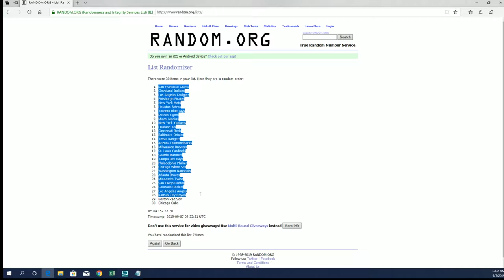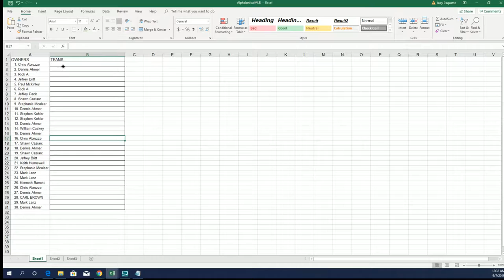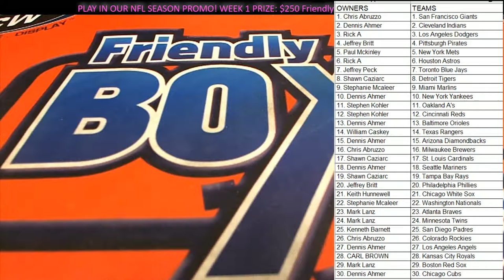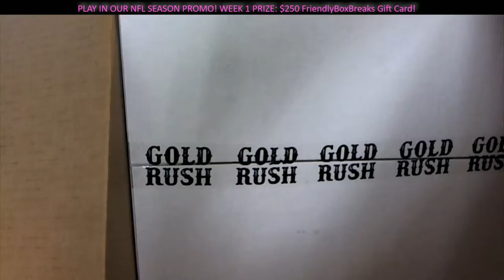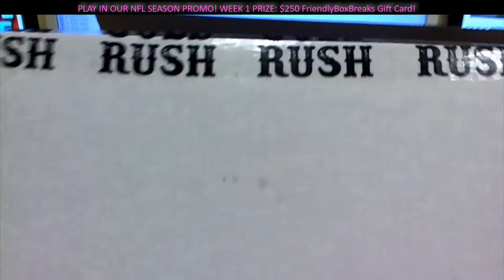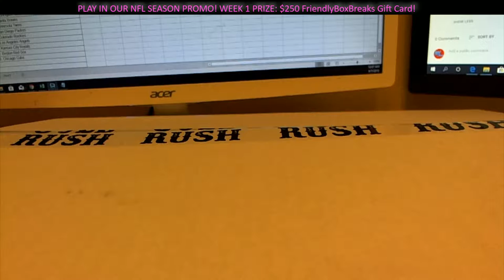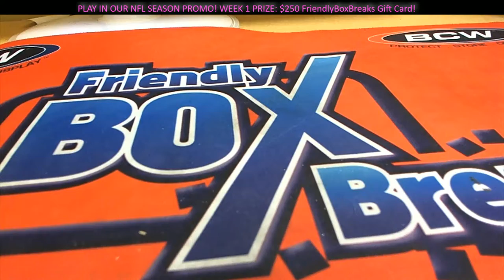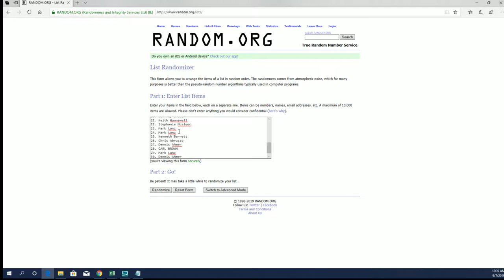2019 Gold Rush Trifecta Baseball ID TRIFECTABB102